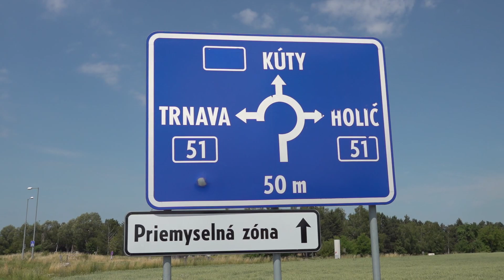V Senici začali s opravou hlavného dopravného ťahu cez mesto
Oprava by mala trvať do 8. augusta